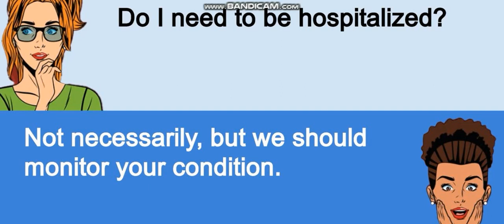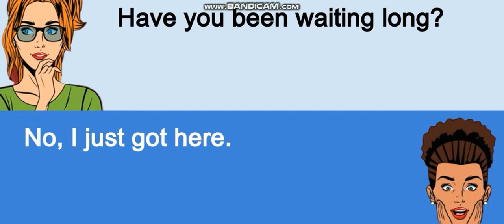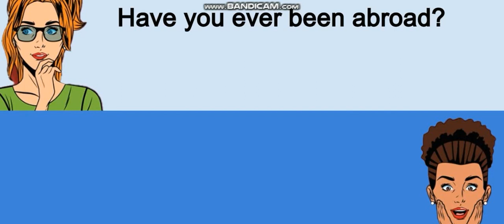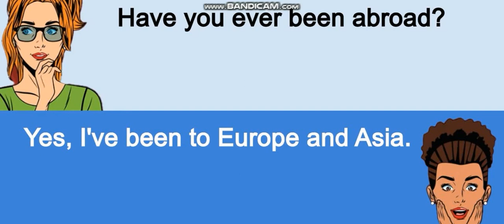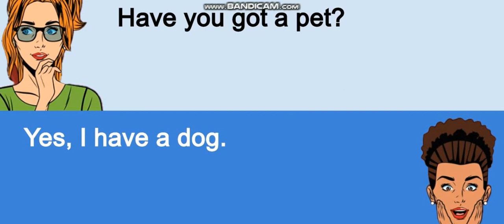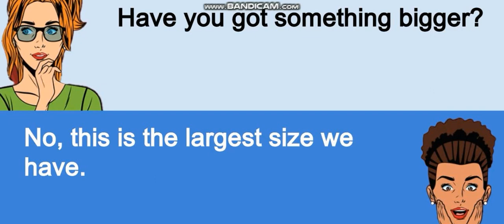Школа Английского Языка в Пушкино _ Качественное образование в России! - Микрозарядка 47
Микрозарядка – «поломайте» язык и ухо)))
5...10 минут в английской ауре и уже сделан маленький шажок вперед в очень важных навыках – говорение и восприятие языка на слух)))
Всем удачи!!!
А. Майоров
25 июля, 2024
PS
Бесплатные консультации по вопросам обучения (ОГЭ, ЕГЭ, международные экзамены и другие)!!!
Бесплатные 15 минутные микро уроки!!!
Учебный год не так далеко)))